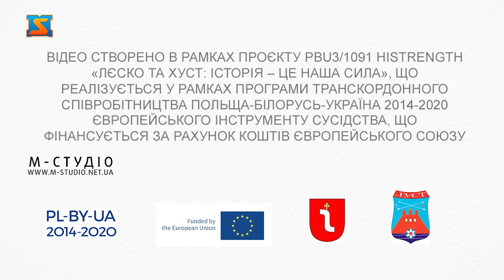Хустський замок - свідок історії